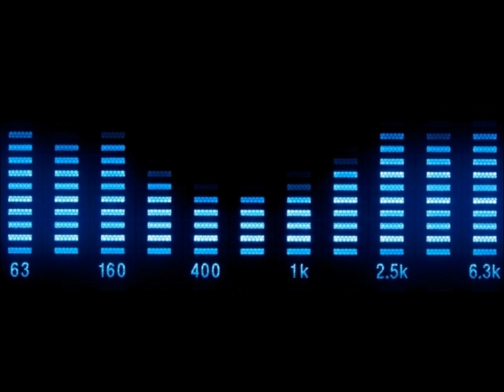DJ Piccolo feat. Tehmina - Spring....Let Me See! (The 4 Jays Edit)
Creative Music Records ‎– EAMS 2407-2